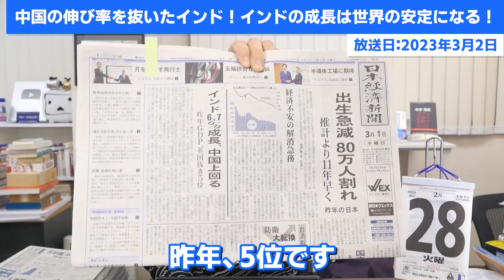中国を抜いたインド！インドの成長は世界の安定になる！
インドの成長率が6.7％中国を上回ります！
そしてGDPがイギリスを抜き5位に！
インドに注目です